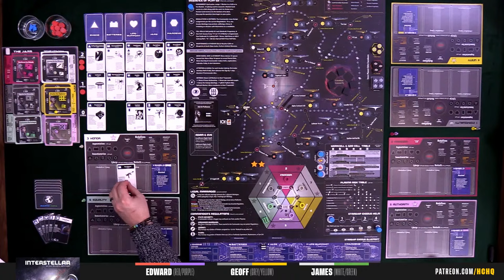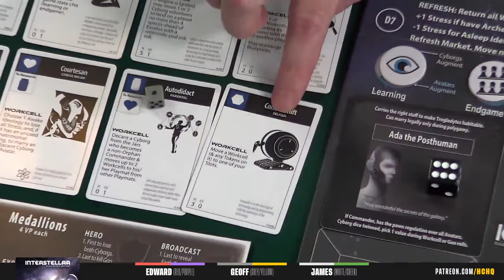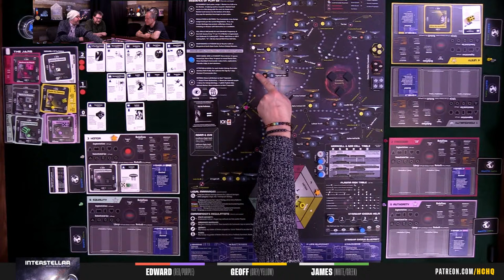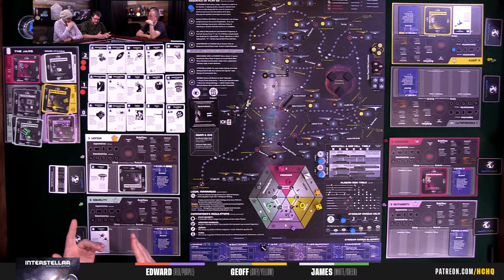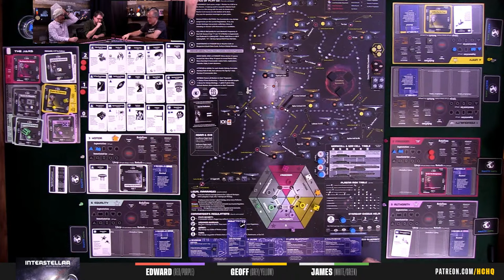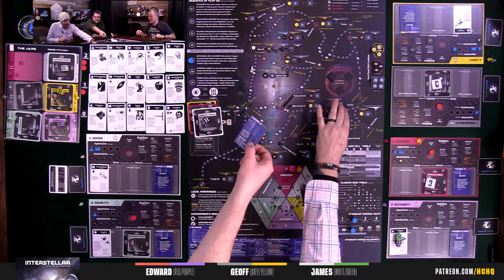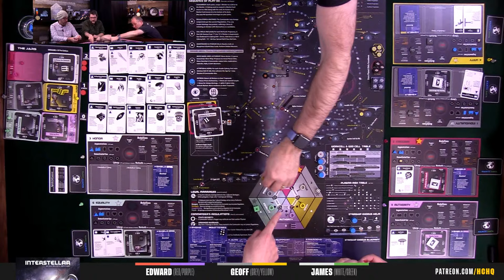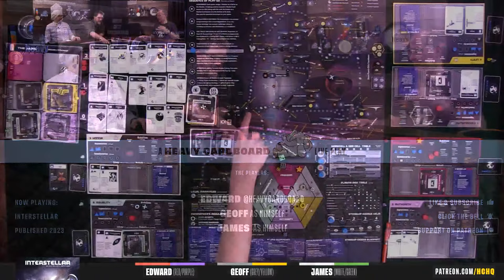Interstellar - 3p Teaching & Play-through by Heavy Cardboard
Are you interested in learning how to play Interstellar, the stand-alone, but follow-on game that was designed in parallel to High Frontier Module 4? Do you want to take where you left off in High Frontier and move it into colonizing space? Or maybe you're just wanting to start right there at colonizing? Well, here is your chance! Geoff teaches you how to play in this video.

Later, he is joined by Edward & James for a full-game play-through.

Heavy Cardboard
321 Main St.